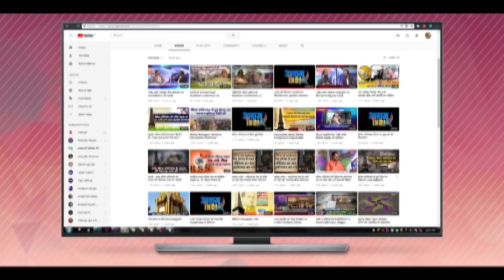कर्नाटक में बीएसपी के पहले मिनिस्टर बने एन. महेश, जय भीम,जय बुद्धा से ली शपथ BSP Minister Karnataka